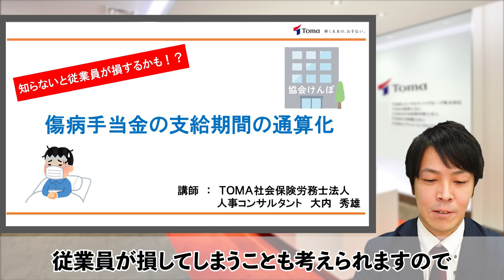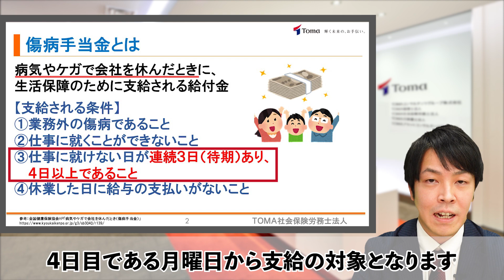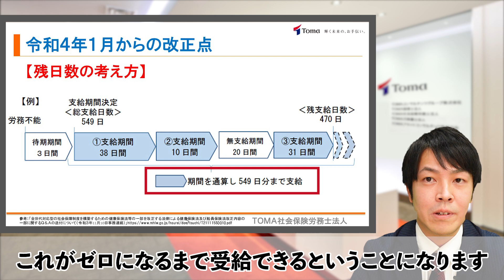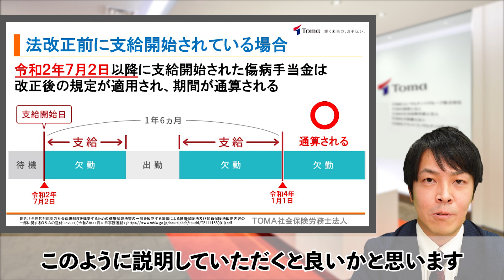【令和4年より改正！】傷病手当金の支給期間の変更について徹底解説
令和4年1月より、傷病手当金の支給期間の計算方法が改正されます。
事前に知っておかないと従業員が損してしまう可能性もありますので、
人事労務担当者の方は改正内容について把握しておきましょう。
動画では改正点をわかりやすく解説していますので、是非ご参考になさってください。

【メルマガ　経営者のための人事・労務の必要最低知識】

【チャプター】
00:00　プレビュー
00:12　はじめに
00:35　傷病手当金とは
01:33　令和4年1月からの改正点
03:33　法改正前に支給開始されている場合
04:05　TOMAにお任せください！